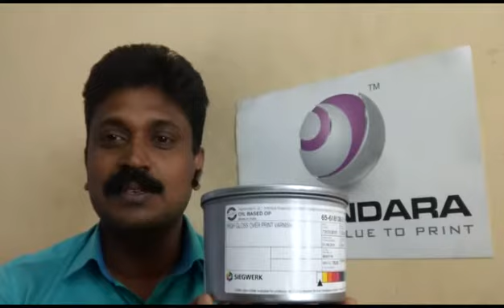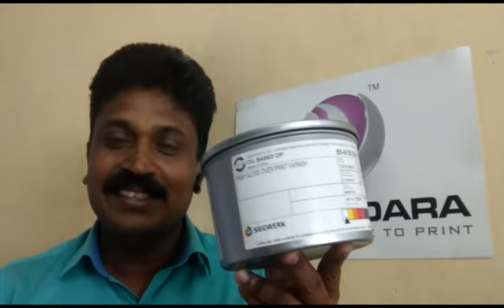Siegwerk Matt or Gloss OP Ink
Value added products for Offset Printing Industry